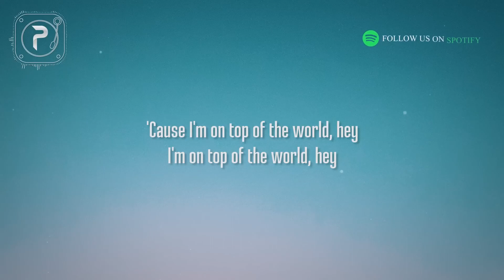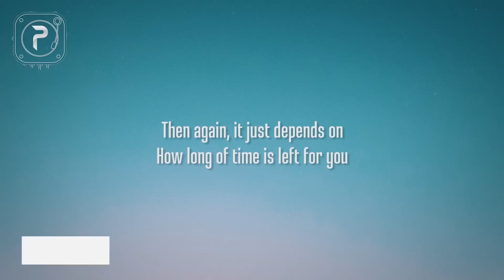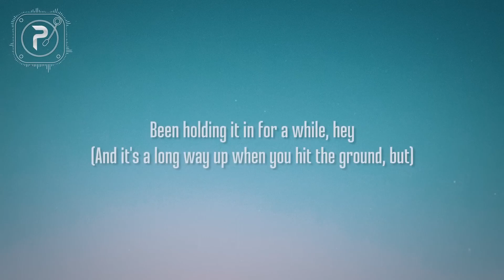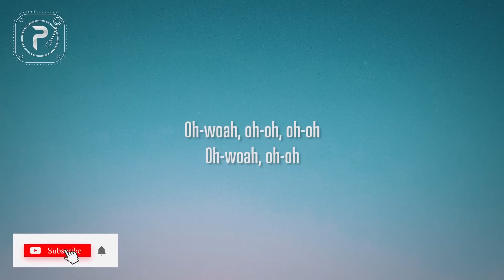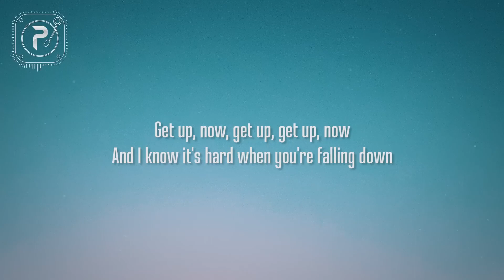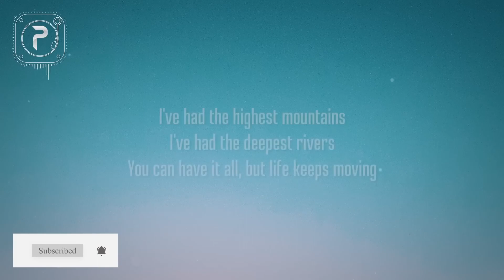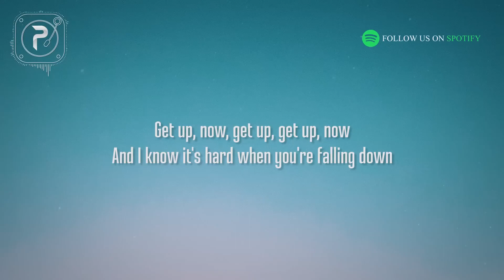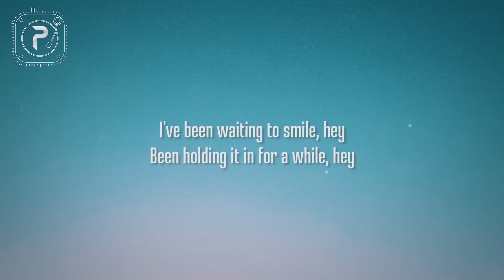[1 HOUR 🕐 ] Imagine Dragons - On Top Of The World (Lyrics)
Lyrics
If you love somebody
Better tell them why they're here 'cause
They just may run away from you
You'll never know what went well
Then again it just depends on
How long of time is left for you
I've had the highest mountains
I've had the deepest rivers
You can have it all but not til you move it
Now take it in but don't look down
'Cause I'm on top of the world, 'ey
I'm on top of the world, 'ey
Waiting on this for a while now
Paying my dues to the dirt
I've been waiting to smile, 'ey
Been holding it in for a while, 'ey
Take it with me if I can
Been dreaming of this since a child
I'm on top of the world
I've tried to cut these corners
Try to take the easy way out
I kept on falling short of something
I coulda gave up then but
Then again I couldn't have 'cause
I've traveled all this way for something
And I know it's hard when you're falling down
And it's a long way up when you hit the ground
Get up now, get up, get up now